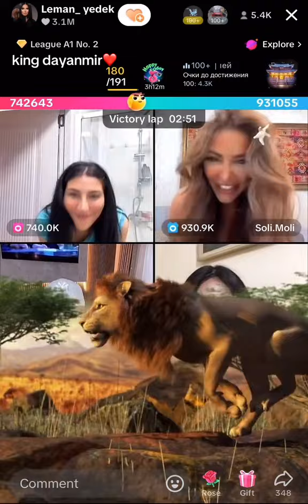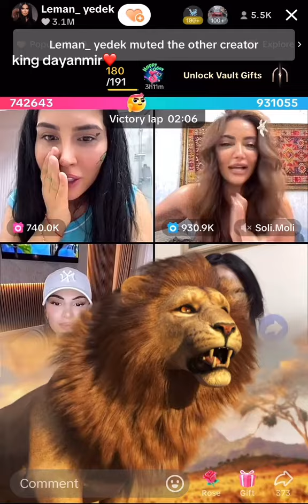Sirlerin Arasi Kesilmir Ne Qeder Sir Atdilar Mene King Cox Saqol - Leman TikTok Official